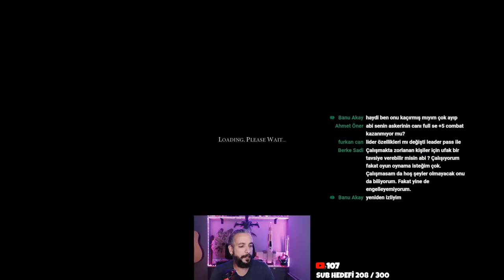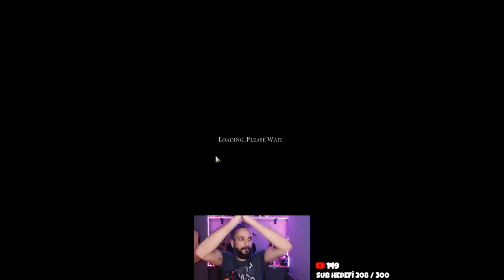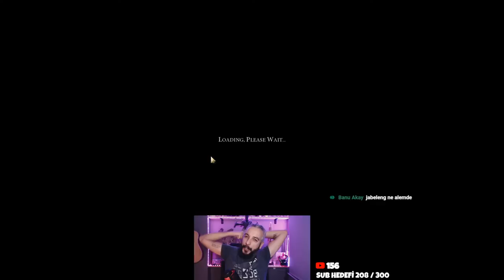Nader Shah | Leader Pass Rehber | Civilization 6 Canlı Yayın | 2022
civilization6türkçe civilization6 Bildiğiniz gibi Civ7 gizemlerini korurken, Civilization 6 fanları özellikle yeni liderlerin gelmesi için yoğun taleplerini dilegetiriyordu. Civilization 6 Anthology paketine dahil yeni lider paketi geldi! Hemen rehberlerimize başlayalım o halde.

Kadimler arasına katılıp destek vermek isteyen arkadaşlar için katıl bağlantısı

Diğer destek bağlantıları

civ 6 tokugawa,civ 6 tokugawa nasıl oynanır,civ 6 tokugawa japonya,civilization 6 tokugawa,civilization 6 tokugawa rehberi